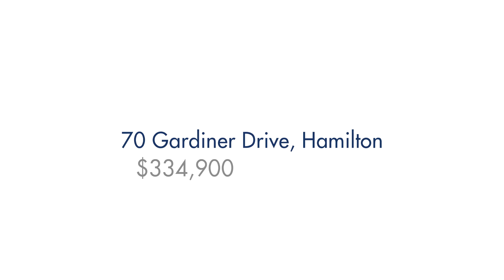*SOLD* - OVER ASKING - Ryan Campbell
Beautiful, very clean 4 level back-split near Garth and the Linc.  Perfect for those looking for an in-law suite or with a large family.  The main two floors offer an open concept kitchen and dining a